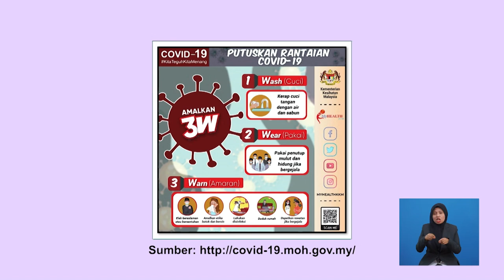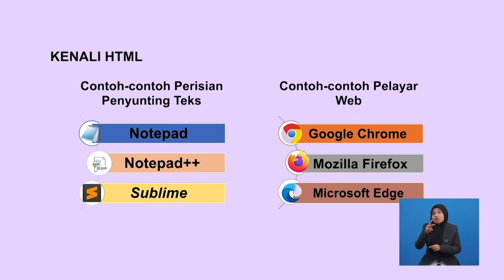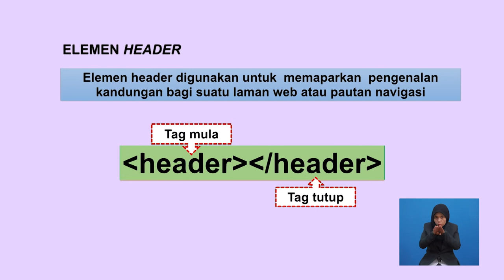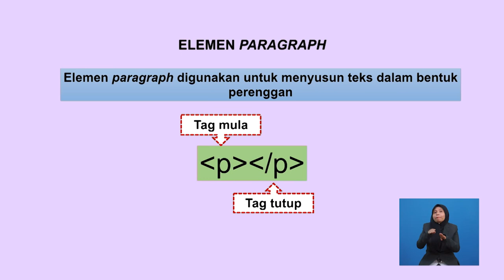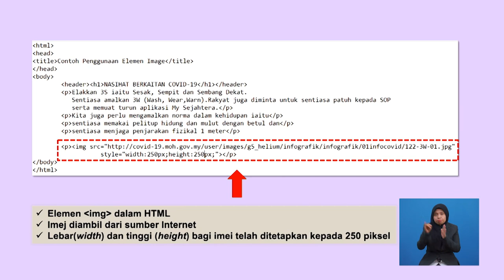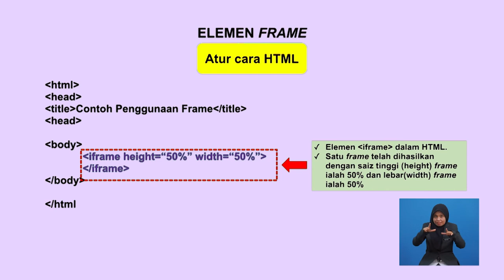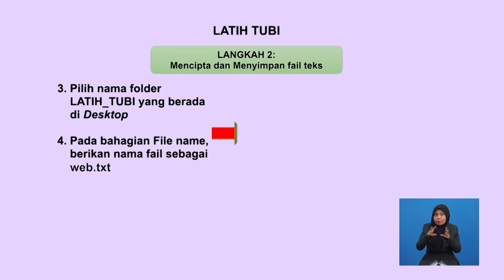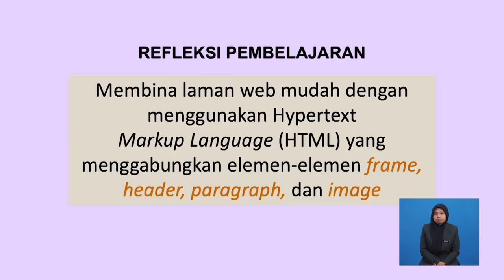Tingkatan 5 | Sains Komputer | Laman Web Mudah Menggunakan Hypertext Markup Language (HTML) | R747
Rancangan ini membincangkan kaedah penulisan tag HTML
yang menggabungkan elemen frame, header, paragraph dan image
sehingga dapat menghasilkan satu laman web mudah